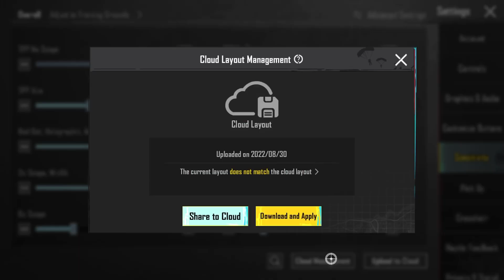NEW BEST SENSITIVITY SETTINGS for NO RECOIL 2023 🔥UPDATE 2.5 | PUBG MOBILE/BGMI 😱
👉DEVİCE:  IPHONE 8 PLUS
👉SCREEN RECORDER:  IOS
👉CONTROL:  4 FİNGER + FULL GYRO